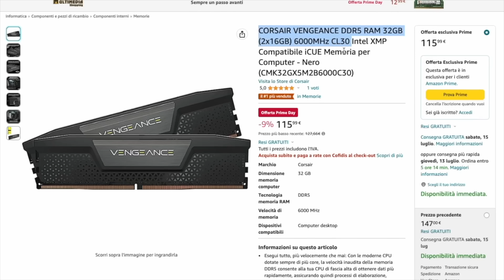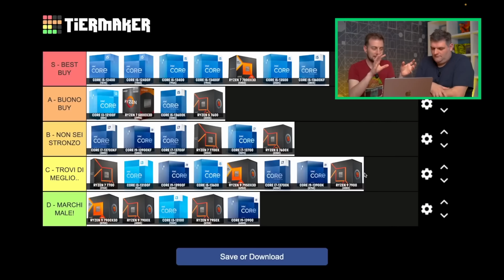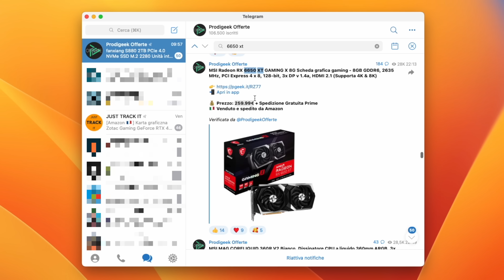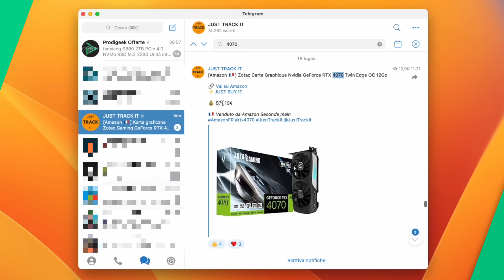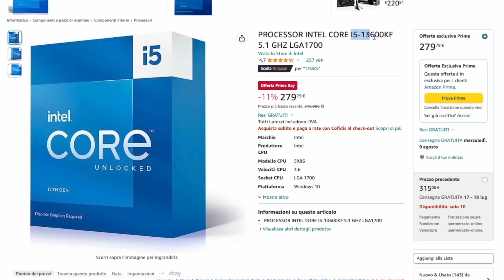BASTA CA**ATE! È IL MOMENTO PERFETTO PER FARSI UN PC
Oggi, dopo tanti messaggi ricevuti, abbiamo deciso di smentire un sentimento comune riguardo il PC.. Questo è il momento perfetto per farsi un PC, basta con queste ca**ate che il PC costa troppo ecc.

CAPITOLI:
00:00 È il miglior momento per un PC
02:43 Cosa è cambiato?
03:45 Memorie RAM e SSD
05:54 Processore
07:42 Case e Alimentatore
09:50 Scheda Madre..
11:13 Dissipatori
12:57 Schede video
19:58 Per non parlare dei videogiochi